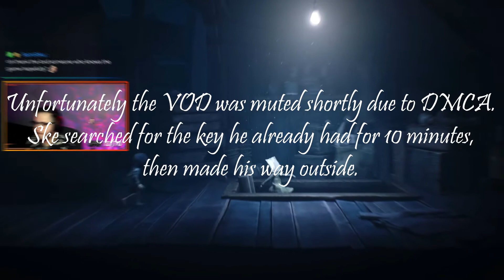BUCKSHOT FOR BREAKFAST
Little Nightmares 2 Playthrough Part 2. Had alot of fun on stream playing this and still have to finish it during stream this week!

Comment on what you want to see next!

Editor: Unknown (The Goat)